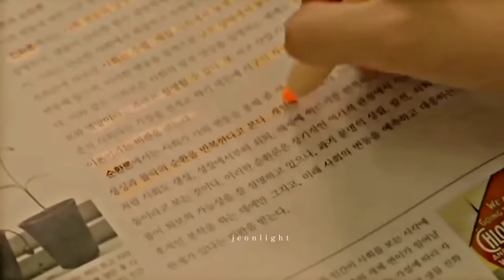this is my FIGHT SONG | study motivation from kdramas 📚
study motivation for exams from cdrama & kdrama by @jeonlight | ft. fight song

Nothing can ever stop us from achieving what we want if we keep on trying in the right direction. So just keep fighting!!
Hwaighting~

p.s I wanted to try this editing style since a long time, did I succeed!?

✨song name: Fight Song by Rachel Platten
✨dramas:
- A river runs through it (c-drama)
- Doctors
- Not all right but it's alright (k-webdrama)
- True Beauty
- Melancholia
- Shining for one thing (c-drama)
- Our beloved summer
- Tomorrow
- Master of study
- Again my life
- Don't disturb my study (c-drama)
- Start up